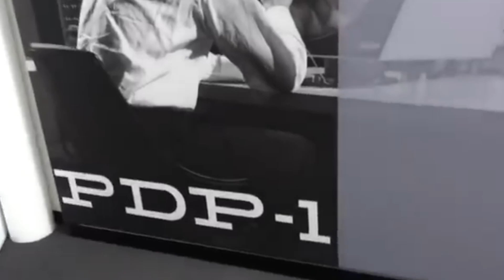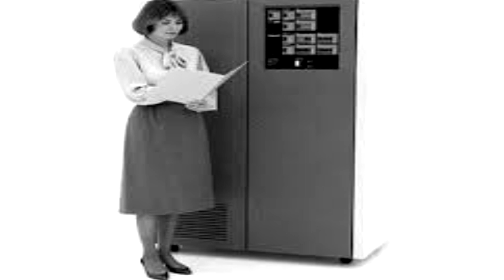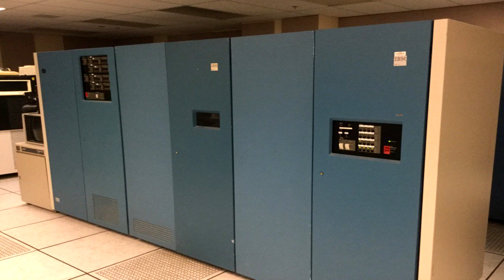5 PINAKA UNANG BAGAY